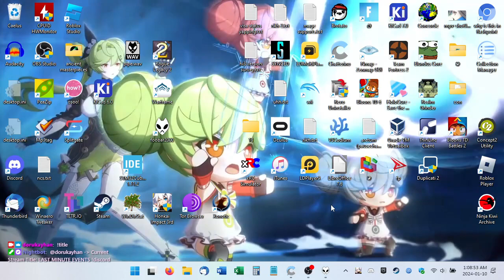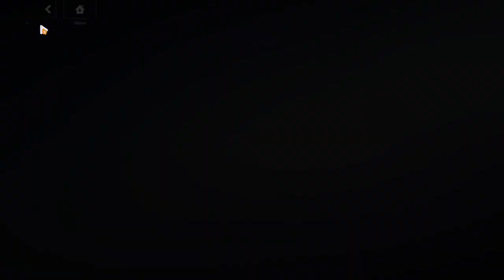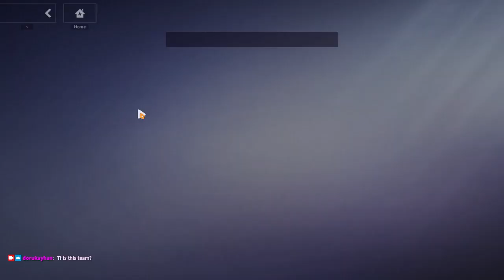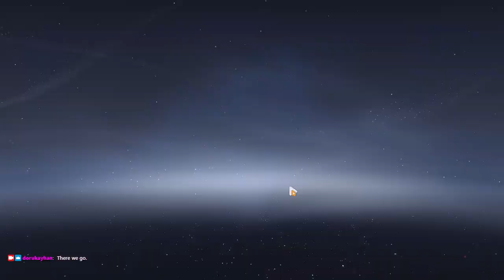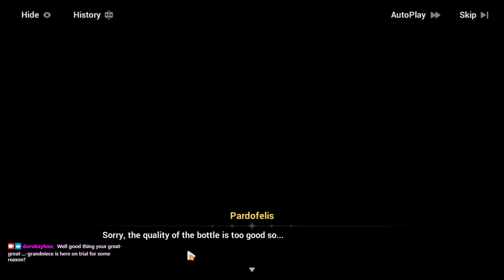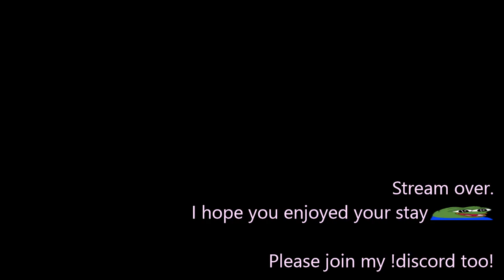2024-01-10T06:08:33Z (The least goofy Kaslana appears)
0:00:00 - Stream begins
0:00:57 - Login, dailies
0:07:59 - Superstring Dimension: Agony 3 (378D) (couldn't be bothered with Perilous)
0:21:14 - Summer Survival Rhapsody Side A (Ice Cave 5 to 9)